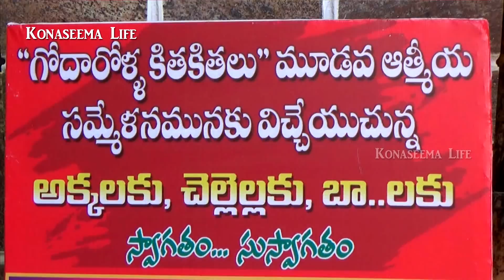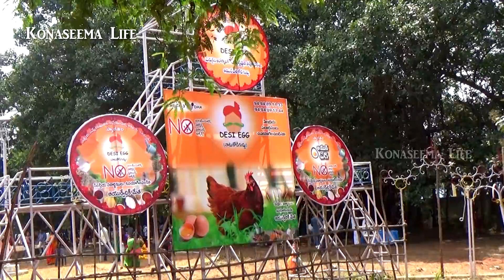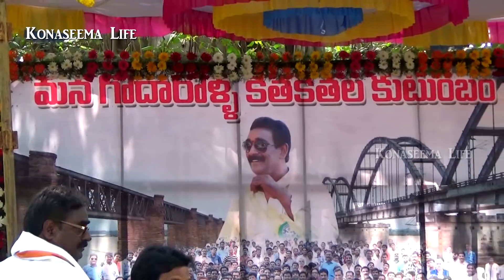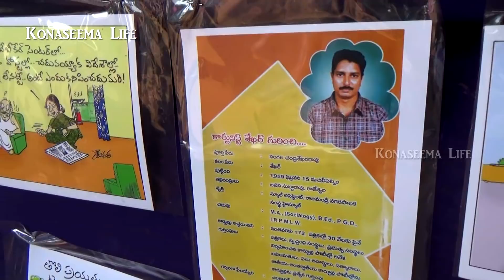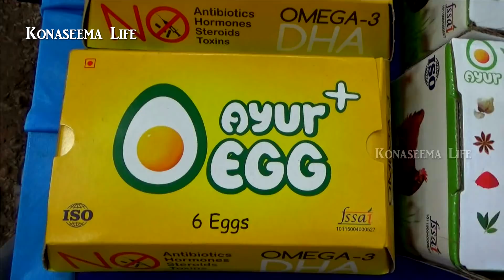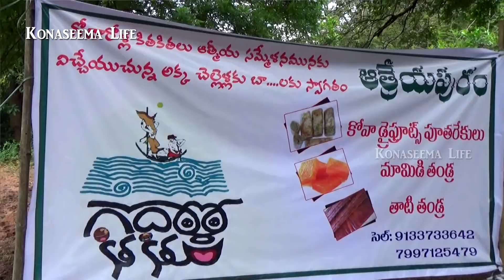Godarolla Kitakitalu - Group summit - Rajahmundry - గోదారొళ్ల కితకితలు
గోదారొళ్ల కితకితలు  - ఇది ఫేస్బుక్ గ్రూప్ . ఈ గ్రూప్ 3 వ ఆత్మీయ సమ్మేళనం రాజముండ్రి లో జరిగింది.తూర్పు గోదావరి జిల్లా లో అతిపెద్ద గ్రూప్ సమ్మేళనం ఇది .మరి ఆ విశేషాలు చూసొద్దాం రండి .

Best Deals at amazon

మరిన్ని కోనసీమ వీడియో ల  కోసం క్రింద లింక్ లు నొక్కండి .